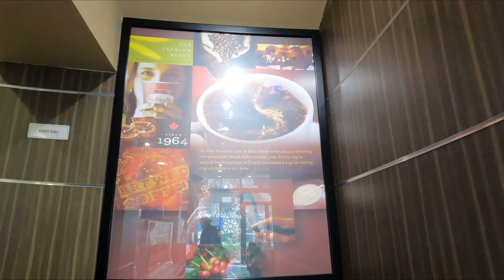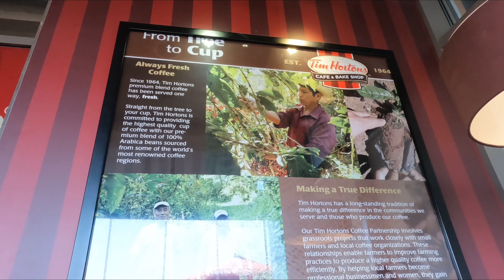BREAKFAST @ TIM HORTONS UAE | AL MAJAZ WATERFRONT | SHARJAH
THIS PLACE IS OUR FAVORITE TAMBAYAN IN THE MORNING AFTER WALKING IN THE PARK DURING WEEKENDS!